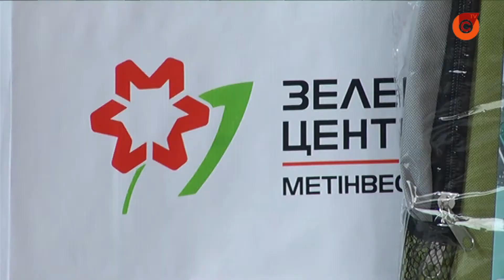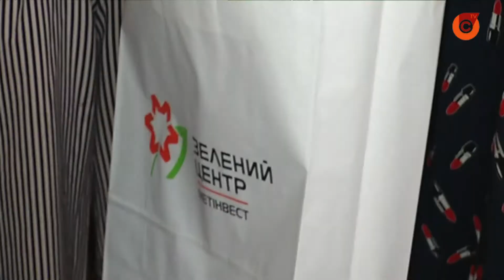"Зеленый центр Метинвест" подвел итоги проекта "Спаси планету от мусора"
Победители конкурса получили наборы для игры в бадминтон и прочие подарки. Участники конкурса присоединиться к тренингам по сортировке мусора и его утилизации. А потом всей семьей готовили видео о том, как на практике применяют полученные знания.